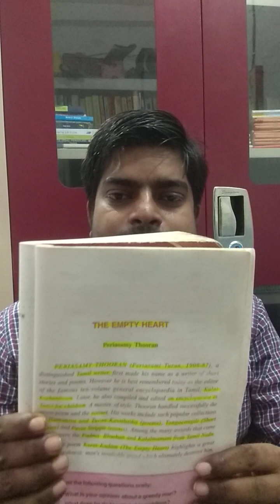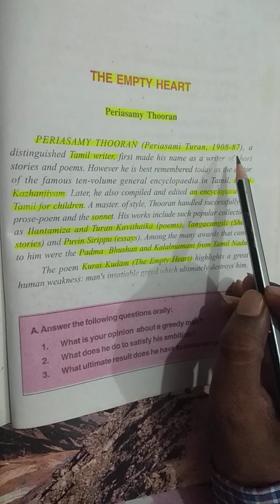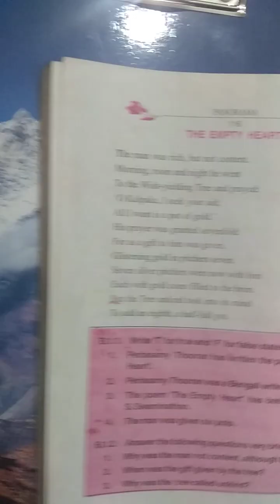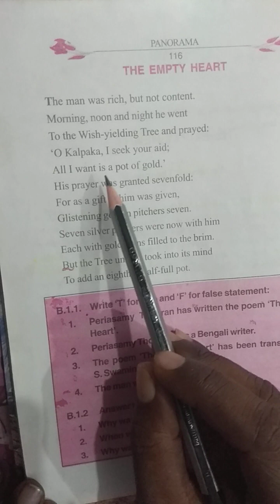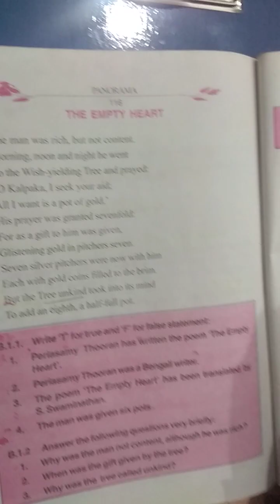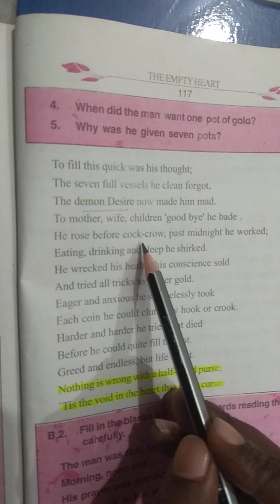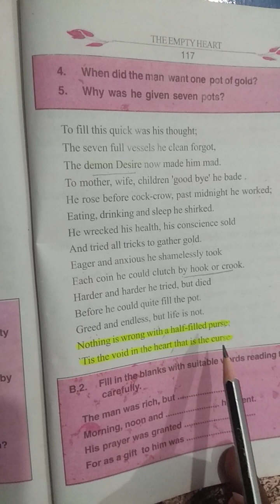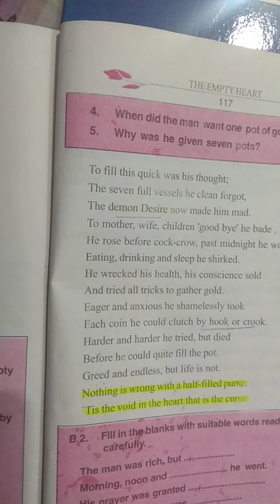The Empty Heart by Periasamy Thooran Summary and line by line explanation in Hindi#poetry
The Empty Heart by Periasamy Thooran